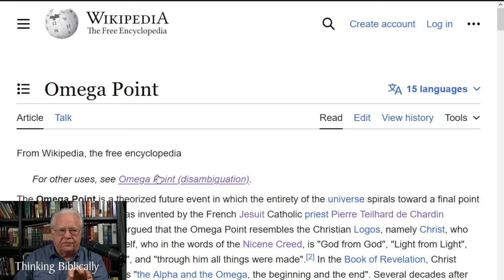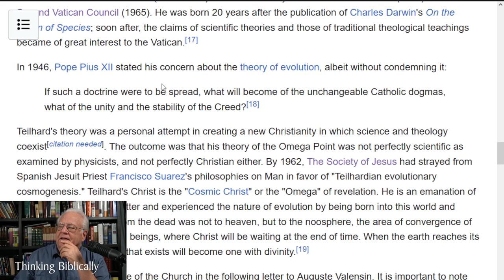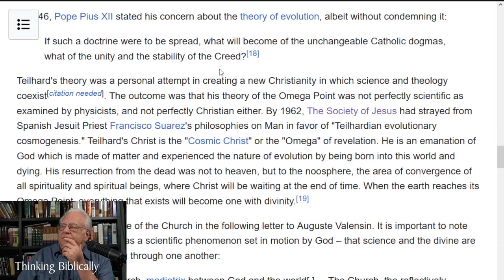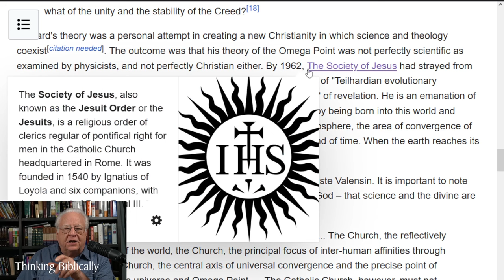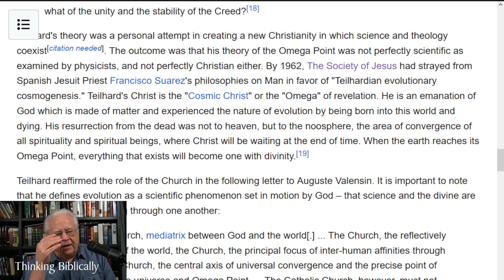Pope Francis is Paganizing the Church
It is highly likely that Pope Francis is a disciple of Pierre Teilhard de Chardin, a Jesuit priest that synthesized Darwinian evolution with Christianity and produced a creation worshiping false anti-Christian religion.
Laudato Si is Francis'  manifesto to convert the Church and the world to this pagan earth serving system.